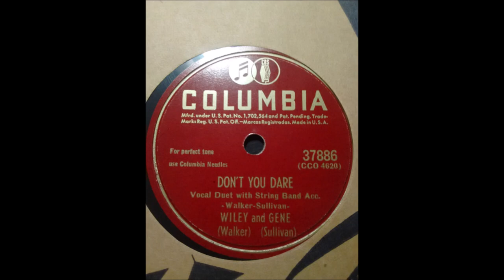Wiley and Gene - Don't You Dare [1946].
Recorded  19 September 1946  CBS Studio -
 [Radio Station WBBM]  -
The Wrigley Building, 410 North Michigan Ave., Chicago, IL -
Wiley Walker [fiddle/vcl leader/vcl duet],
Gene Sullivan [gt/vcl duet]
 Harry Sorensen [accordion]
  and  unknown musicians

1971 - Nashville Songwriter's Hall Of Fame